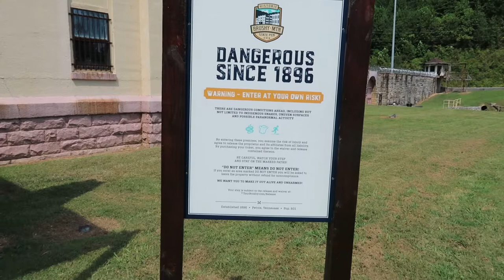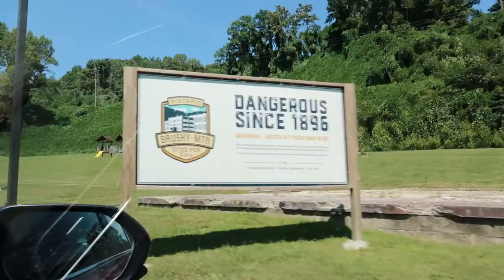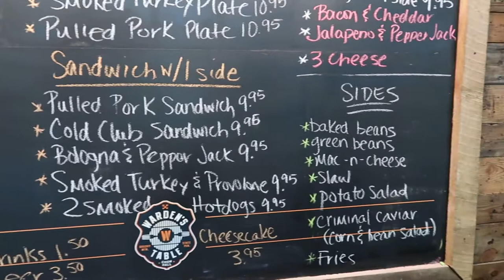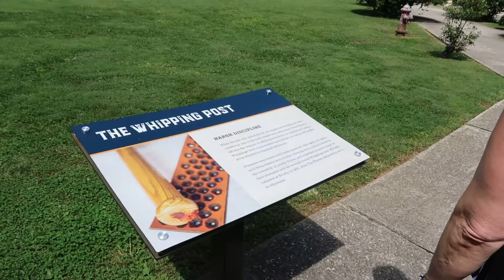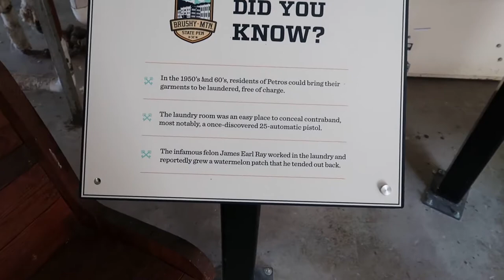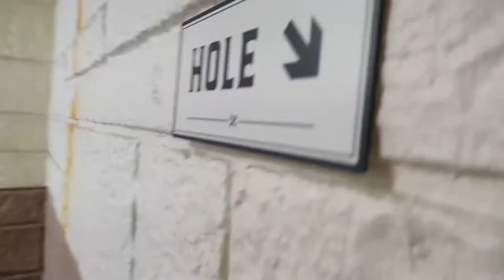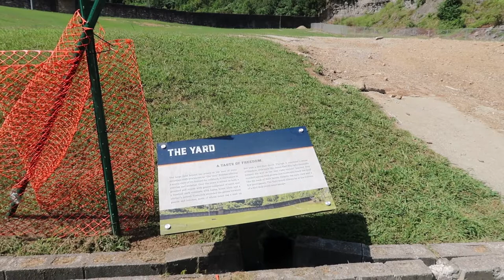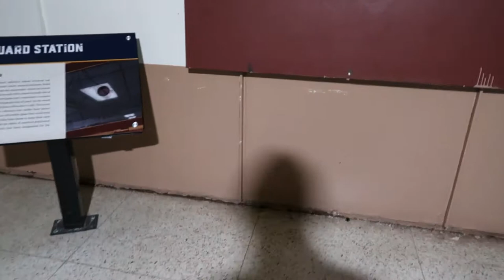Creepy abandoned prison in the mountains - tour of Brushy Mountain Penitentiary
If you're looking for what to do in Tennessee, what to visit in Tennessee this is an unusual Tennessee attraction!
TIMESTAMP
0:00 Intro
0:39 Arrival
1:52 Gift Shop
2:58 Warden's Table Cafe
3:48 Outside prison
4:20 Tour
12:29 Leaving
13:02 Outro

This is our complete guide to the abandoned Brushy Mountain State Penitentiary in the mountains of Tennessee where among others, James Earl Ray who killed Martin Luther King in Memphis in 1968 was imprisoned. A film is part of the tour which gives the Brushy Mountain Prison history, and although the tour is a self-guided tour, there are plenty of guides around with stories to tell - as most are former prison guards once employed at Brushy Mountain State Penitentiary!

Dangerous conditions ahead including but not limited to indigenous snakes...
and possible paranormal. "
just come through Petros, Tennessee. And we're on our way up to Brushy Mountain State Penitentiary.
James Earl Ray was incarcerated here after the shooting of Martin Luther King.
Dangerous since 1896.
as Sian was saying there's the old prison.
It stopped operating as a prison when they opened a new facility which is over the mountain
over in that direction. I think it's just over the top of that mountain there's a brand new facility.
This sat derelict for a number of years.
It was derelict for a few years and then it's open now as a, well, tourist attraction.
Kind of like Alcatraz.
In the gift shop - plenty of t-shirts. Brushy was the damnation of many an evil man and the salvation of a humble few.
End of the Line - Tennessee Moonshine
Here's our chow at the Brushy Mountain State Penitentiary.
I think James Earl Ray actually escaped from here didn't he?
I'm sure I read he escaped because it said they've got the prison wall out the front and they didn't have one around the sides and back because it was just the mountains and if they...
Well it says if you escaped you left yourself to the mercy of snakes and bears.
They were all caught, they were all captured.
So these were the offices along here.
Trap gates. The loud clang of the first gate closing could be heard in nearby Petros. More often than not it signified the last breath of freedom that a new Brushy inmate was ever going to take.
The Whipping Post.
That's where they whipped you first
What year did it close? 2009
Well, I don't know when the last whipping would have been. 1965 it said.
So there's a baseball court - baseball!!
Basketball.
Bonus of living in Petros - free laundry! James Earl Ray worked in the laundry.
Museum. It's in this doorway I guess, not up the stairs.
These are what they call 'he Hole.
It says they were tied just by their thumbs from a pulley system from the ceiling with their toes barely touching the floor.
 This was the prison gymnasium that they apart from a gymnasium was used to fill with beds when it was overcrowded. I suppose that was quite often.
So this was the yard where when James Earl Ray escaped they were all in the yard, somebody started a fake fight and different inmates brought different pieces of the the ladder out.
And James Earl Ray, I think it says, was the last one to be captured.
He was out there for about 56 hours did they say?
Though it conveyed a sense of freedom prisoners like James Earl Ray who famously jumped the wall at the  the right rear corner Despite the nice view and a few good games the yard would always be at the bottom of a hell they could never escape.
Well, apart from James Earl Ray and a  couple of others I suppose.
James Earl Ray's cell.
That dude stabbed James Earl Ray over 22 times.
Is he still alive?
John Partee - yeah he got out last year 72 years old
He wrote a book too. You know what the title was?
I Stabbed James Earl Ray.
So that was Brushy Mountain State Penitentiary.
It's worth a visit though.
Oh, definitely.
And I think the village, or town, down the road is Petros.